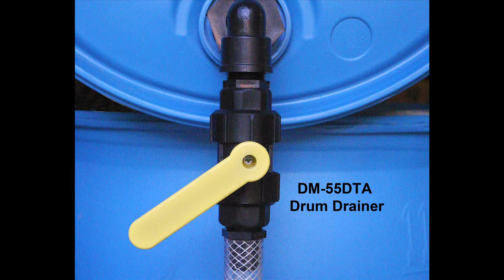DRUM-MATES HAND DISPENSING NOZZLES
- DRUM-MATES ® line of hand dispensing nozzles enable operators to increase the safety and efficiency of pouring applications, including bulk transfer, liquid repacking into smaller containers and add-mixing or replenishing solutions or chemicals into tanks or drums. Checking for the chemical compatibility of the liquid compound, solvent or solution being transferred is important, as with any process equipment.